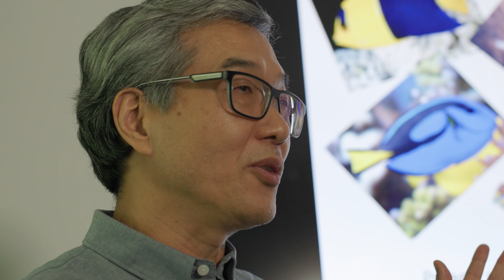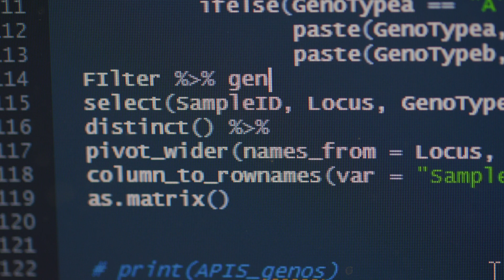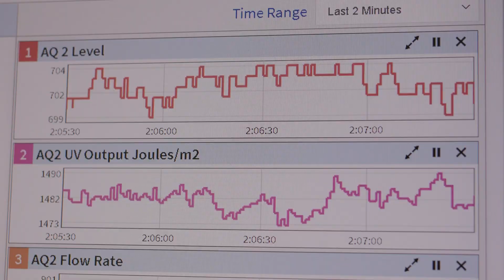Fisheries and Aquaculture @ JCU - Post Graduate Study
Interested in fisheries science or aquaculture? Hear from some of our undergraduate and postgraduate students at James Cook University about their experiences studying and conducting research with members of the Centre for Sustainable Tropical Fisheries and Aquaculture, located at the Townsville campus in Far North Queensland